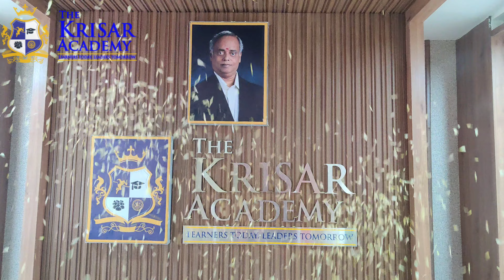Happy Faces | The Krisar Academy | CBSE School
The Krisar Academy has turned out to be the topmost among the leading CBSE schools in the location with world class infrastructure. The school is sited in a tranquil-leafy 7.5 acres campus. We have spacious air-conditioned classrooms and a vast library with appropriate books for the students and teachers. Advanced Computer Lab cater to the trends of the modern education system. We also have a number of facilities for sports and other Co-Scholastic activities. The magnificent structure of the school building and the indoor auditorium constructed with alluring design portrays the involvement and contribution of the visionaries.